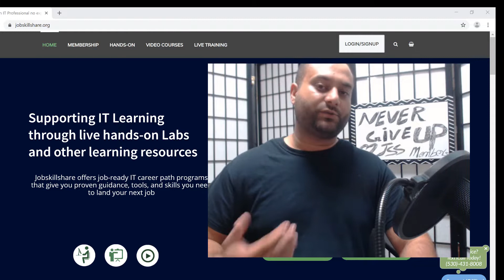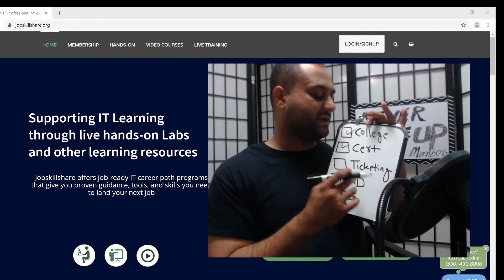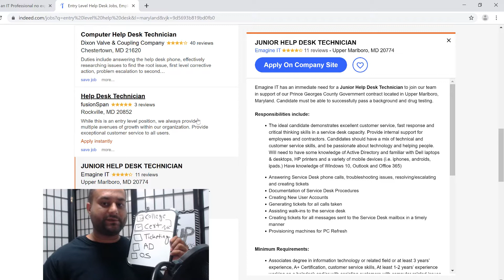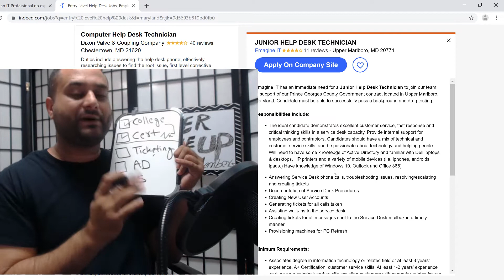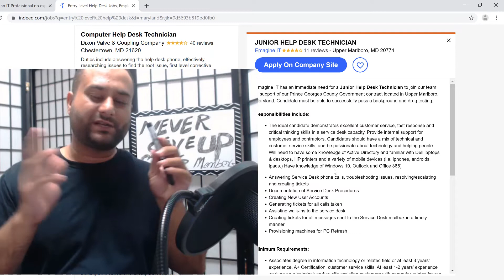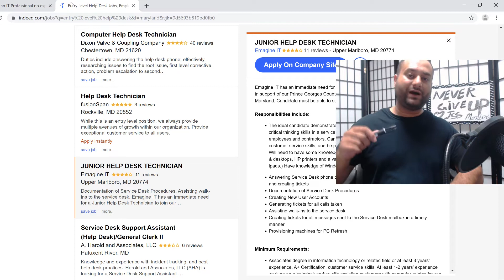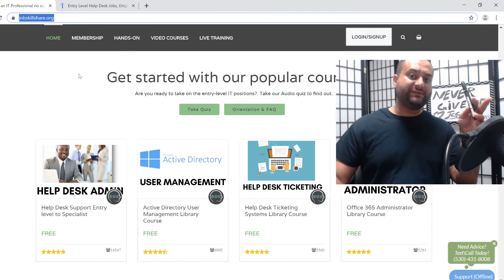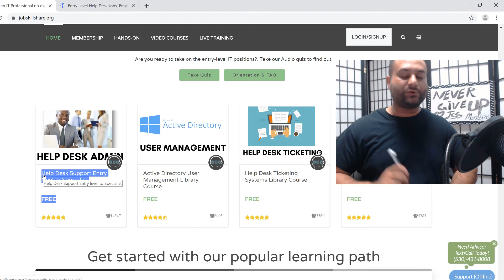Disappointed with the IT certification provided by the college | How to fix the issue